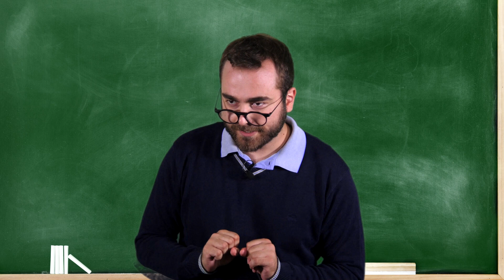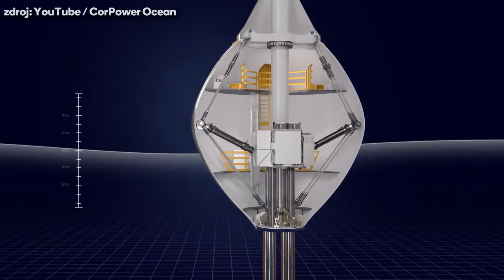Uhlíková stopa v 4 minútach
Vďaka technológiám sa posúvame míľovými krokmi vpred... zachránia našu planétu?

🤝 Video vzniklo vďaka podpore Nadačného fondu Telekom.